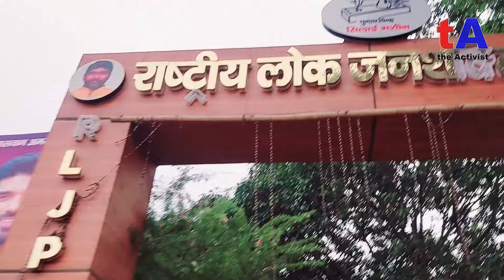किसके इशारे पर Pashupati Paras को खाली कराया जा रहा है बंगला? लोक जनशक्ति पार्टी के नेता ने सब बताया